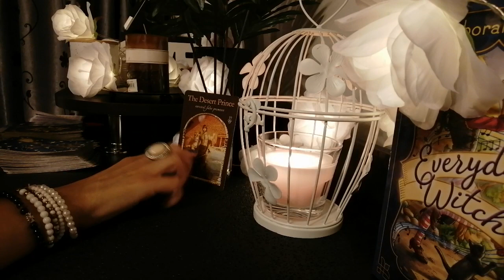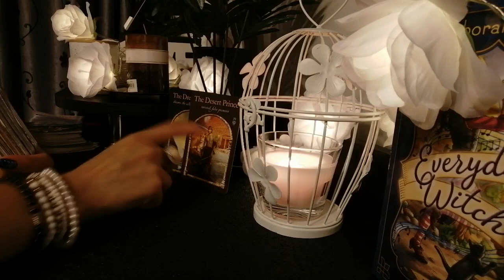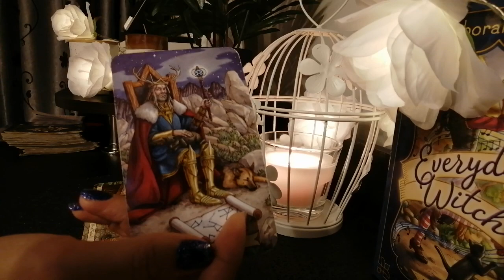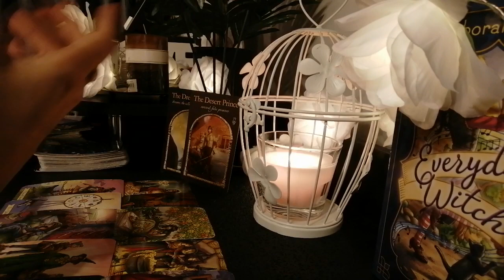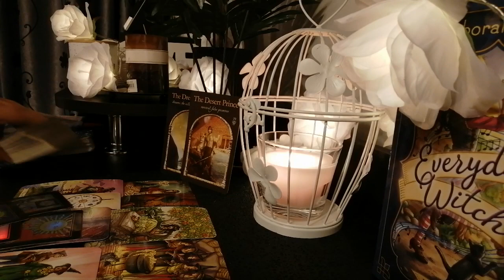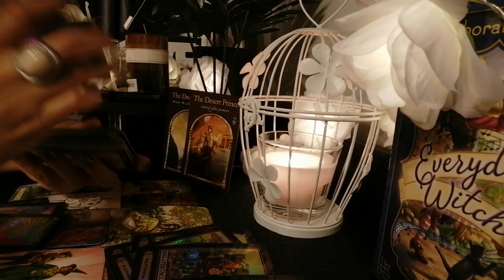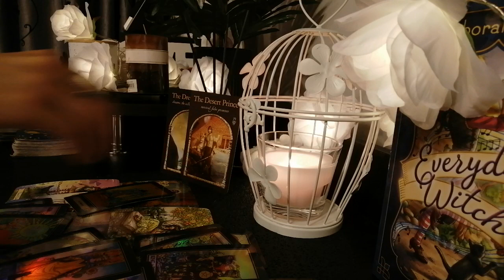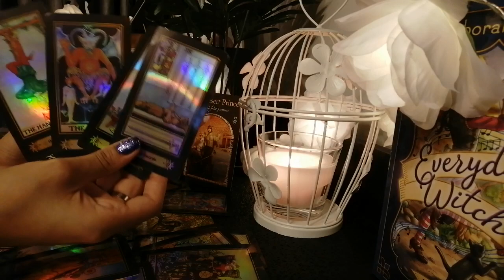Balanta 1-15 septembrie 2020!Promisiuni false, minciuni! 💣💣💣